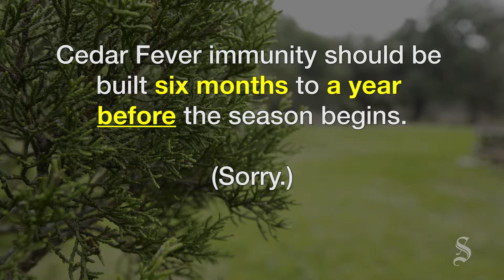Cedar Fever coming to Central Texas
Ashe juniper – aka “mountain cedar” release pollen around December through March in Central Texas, which can cause allergies to flair up. The experience is known as “Cedar Fever."